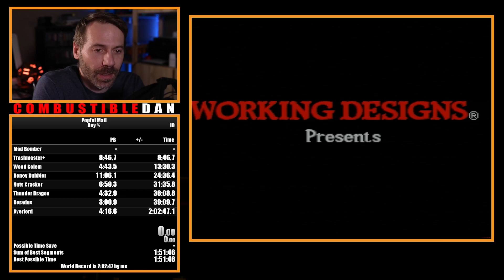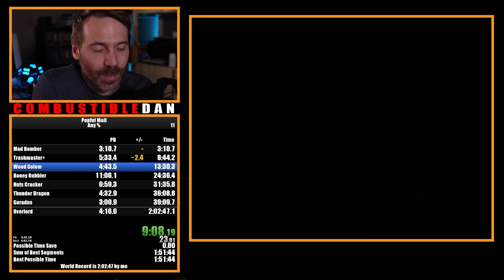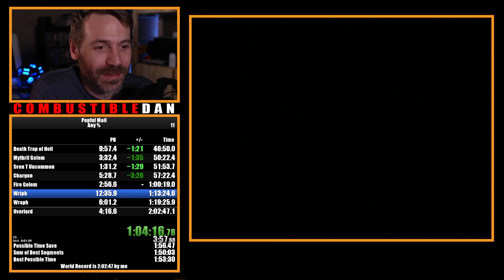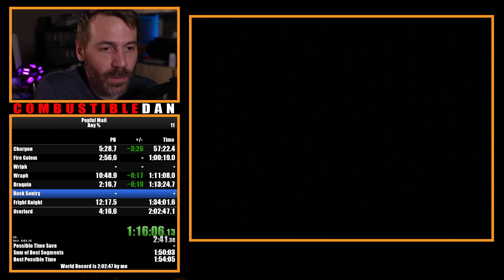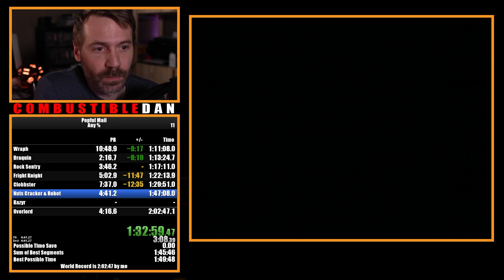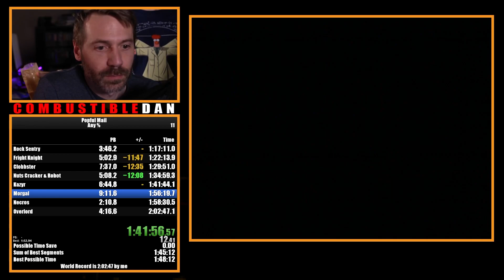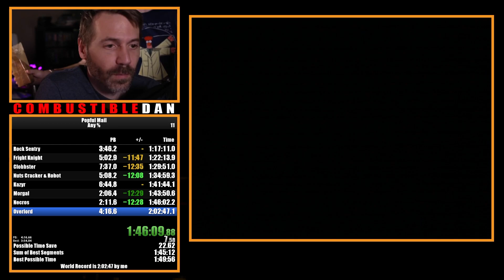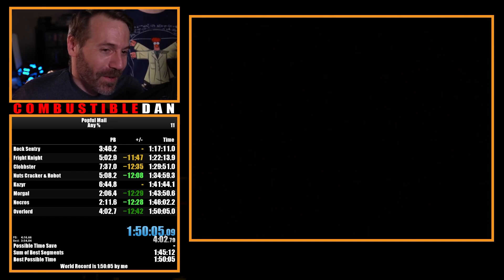Popful Mail in 1h 50m US WR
Popful Mail in 1 hour 50 minutes and 3 seconds. (01:50;03.850 frame counted) This is the World Record for the US version of Popful Mail on Sega CD. (according to speedrun.com) I wanted to see if I could work the time down of the US version to something closer to what the Japanese version is. I though a sub 2 hour goal was a good start. This is not a perfect run as there is still time that could be saved, and if someone practiced they could easily take the world record from me. I am a big fan of Sega CD and will be looking for more games to speedrun on that system. I may come back to Popful Mail again in the future.